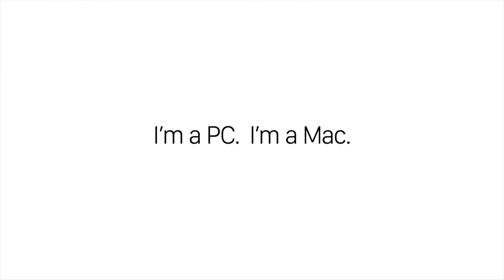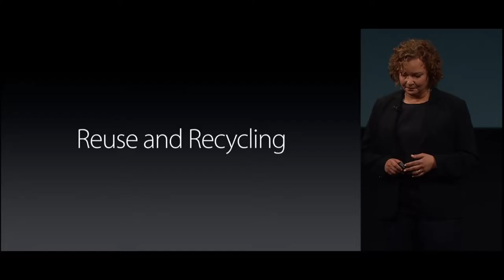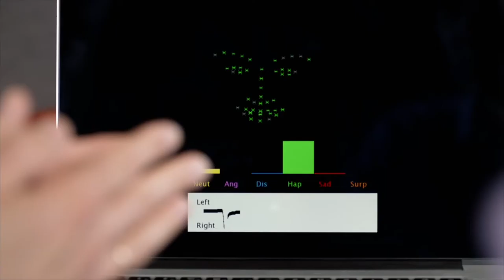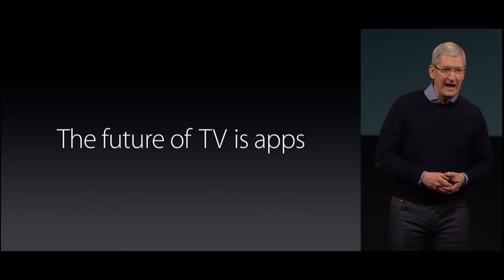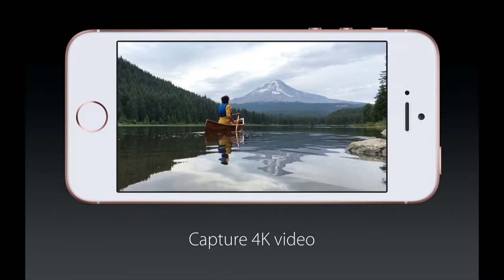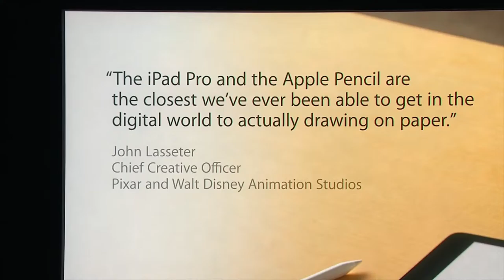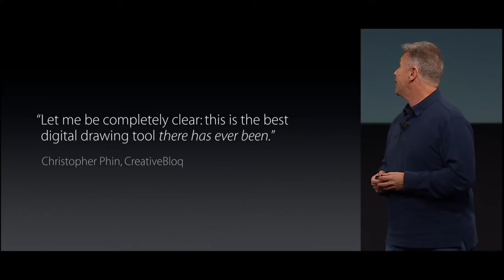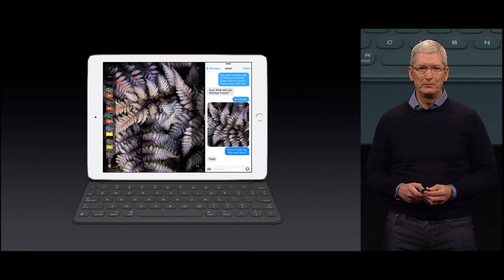Apple March Event 2016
Herzlich Willkommen auf MapsProject TV,
wir sind bemüht, euch den möglichst qualitativen Upload zu bieten. In dieser Ausgabe geht es um Apple Werbespot.

March Event 2016 introduction iPhone SE, iPad Pro 9,7", Robo Liam, Apple Watch Band's and more...

Der Sound könnte u. U. zu Qualitätsverlust führen, wenn ihr über keine guten Kopfhörer verfügt sowie die Internetverbindung schwächelt und das Video ganz automatisch heruntergerasselt wird. Dasselbe gilt für das Video insgesamt.

Bei Urheberrechtsverletzungen werden wir mit sofortiger Wirkung den Inhalt löschen.

Alle Eckdaten:
Video by Apple
Copyright

Aktiviert doch zugleich bei bedarf die Glocke, so ist gewährleistet, dass ihr nie wieder Videos von uns verpasst.

Vielen Dank. 😊